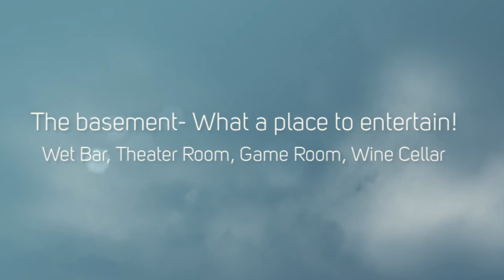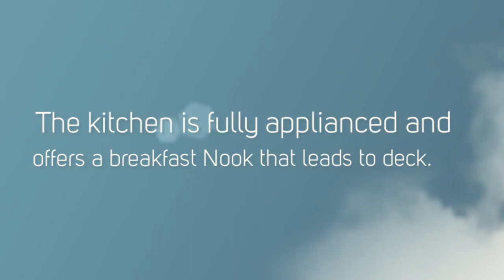815 Nob Hill- Home for sale in Jefferson City, MO $449,900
$449,900- Prestigious home in a prestigious neighborhood and priced better than anything ever offered in this neighborhood!  Be ready to be impressed the moment you walk through the front door.  This home is both family friendly and the perfect home to entertain the largest of gatherings.   The level yard has been extensively landscaped and has the perfect backyard for that pool to be installed.  Once inside you won’t believe everything that is offered with this all brick 4-5 bedroom 3.5 bath home.  There is a private office, formal dining room with marbleized pillars, gleaming hardwood floors, an oversized master suite with jetted tub and glass shower, full basement with a theater room (equipment included), a custom wet bar, temperature controlled wine cellar with a custom built door from South America, a game room for that Pool table, tons of storage and the list goes on and on.  This is a home that you need to see to appreciate everything it has to offer.  Contac t Heath Higgins at 761-3343 for your private showing